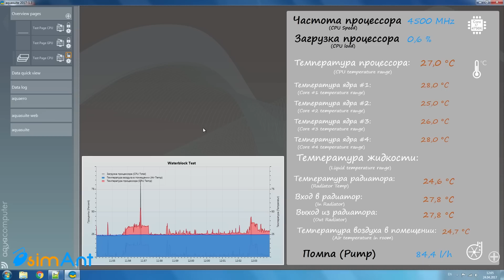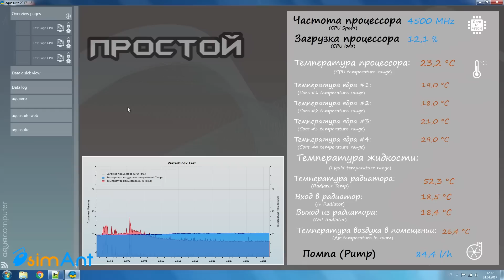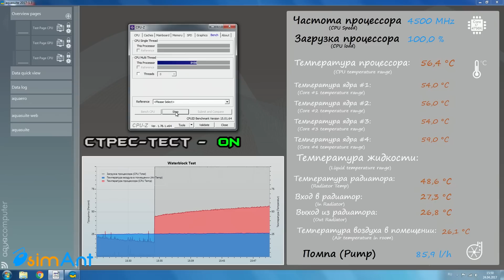Охлаждение для процессора Элементами Пельтье! Тестируем!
Обзор и тестирование показанной нами на прошлой неделе системы водяного охлаждения центрального процессора, сконструированной на базе термоэлектрических модулей Пельтье.

В видео мы расскажем о ключевых элементах конструкции, принципе функционирования системы, а также проведем непосредственное испытание её работы в изначальном варианте и после внесения модификаций на основе ваших советов.

tracklist:
Unknown Brain - Superhero (ft. Chris Linton)
Frost Raven - Hall of Kings (Original Mix)